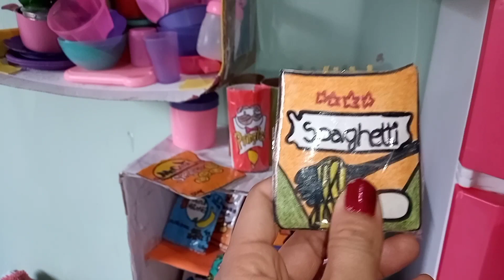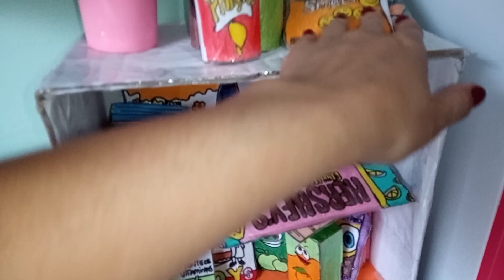Preparando spagett ao molho branco para a baby